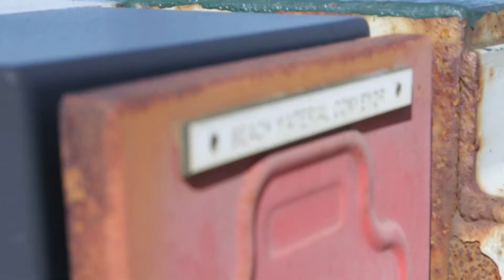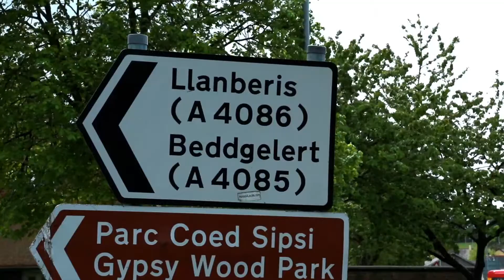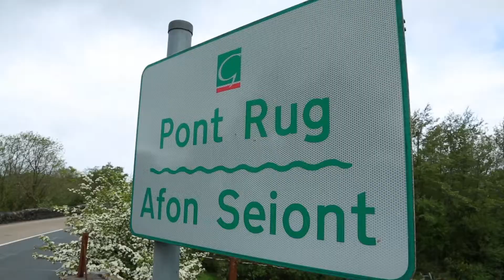Llandudno Beach Replenishment